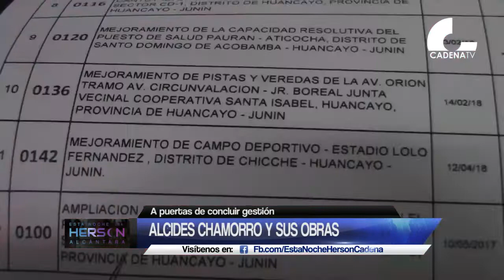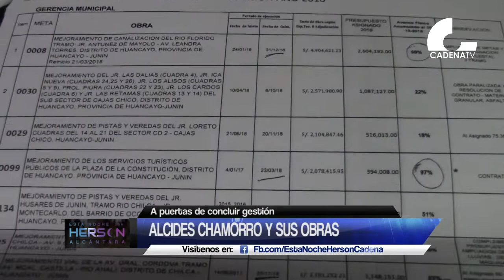Huancayo: Alcides Chamorro y sus obras